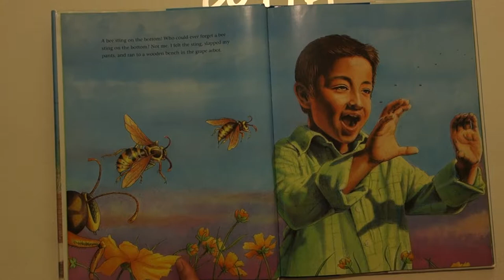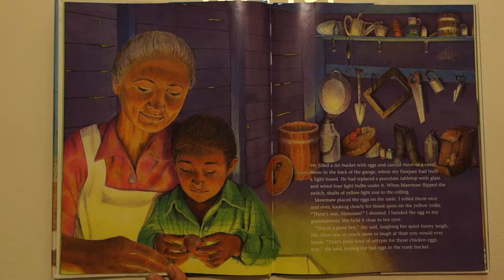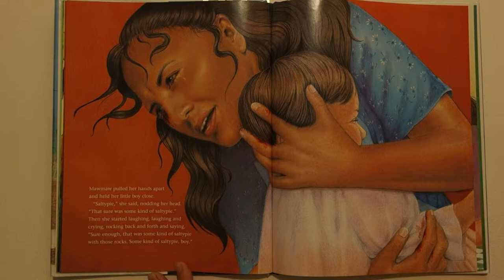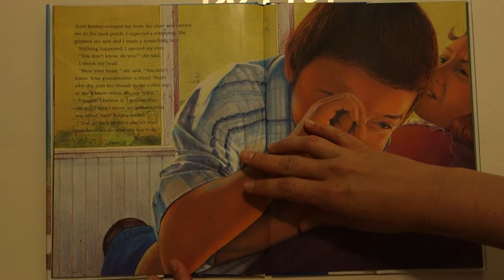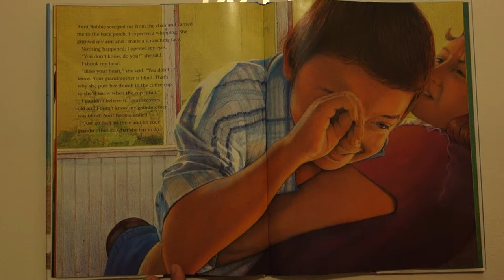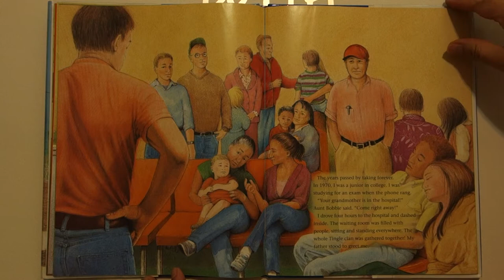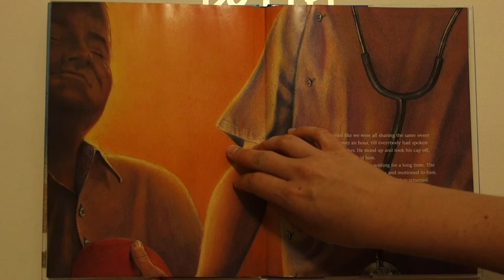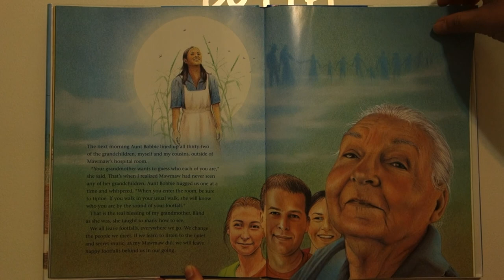Saltypie - A Choctaw Journey from Darkness into Light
Tim Tingle
illustrated by Karen Clarkson